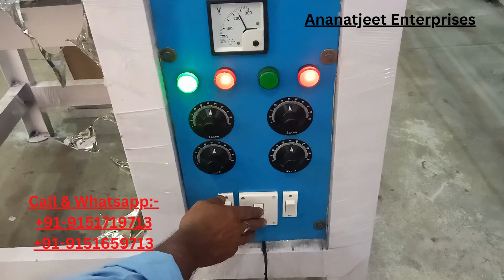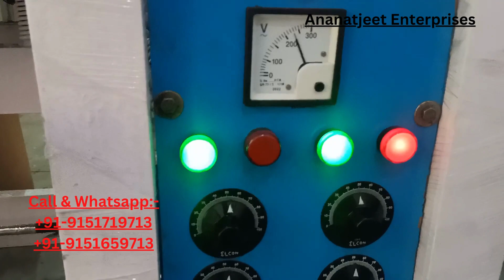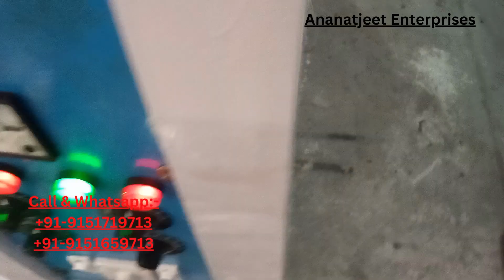paper plate making machine in odisha || call and , 9151659713